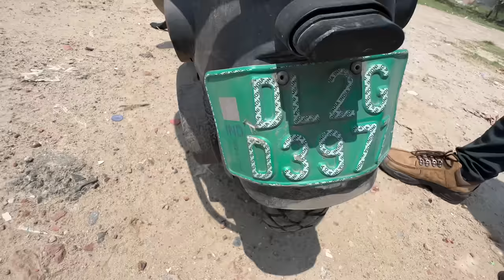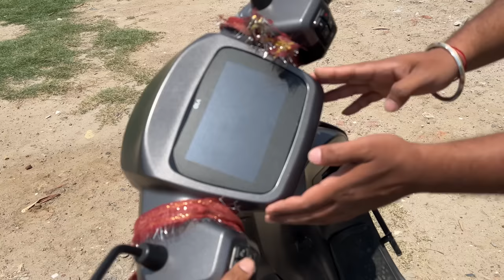10 महीने बाद Ola ki अच्छी बुरी चीज़े,😡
Ola S1 pro electric scooter ownership review and ist service experience

agar apko apna review Dena h to niche h WhatsApp number only for DELHI NCR ke bande